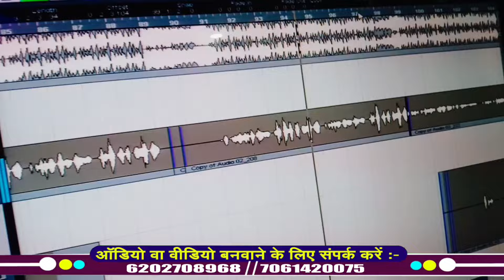सच्चे बतिया कहानी आशीषवा Kaushal_Manjhi || Sache Batiya Kahani Aashishwa New Maghi Song 2024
VIDEO | गरमी मे पीले कोकाकोला | Kaushal Manjhi | Garmi Me PiLe CocaCola | New Jhumta Song 2024

►Album :- सच्चे बतिया कहानी आशीषवा
►Song :- सच्चे बतिया कहानी आशीषवा
►Singer :- Kaushal Manjhi
►Lyrics :-Kaushal Manjhi
►Music Director : Pappu Bhai
►Video Director :-
►Editor :-
►Support :- Santosh Yadav
►Digital Head :- Sandeep Roy
►Company :- Anshu Films Bhojpuri